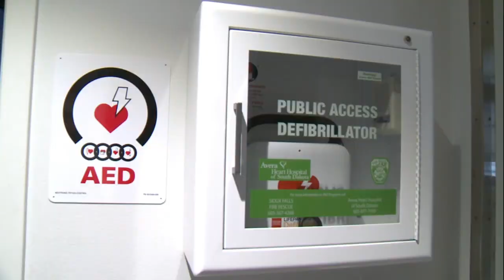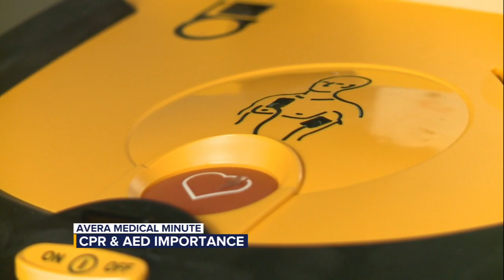Intervention is Vital When It Comes To Cardiac Arrest – Medical Minute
The eyes of the football world were on Damar Hamlin when he collapsed during Monday Night Football, but his heart was in the hands of the training staff that administered CPR. That quick action, along with the lifesaving shock from an AED, are a big reason the player is on the road to recovery. Hear from local experts on how you can learn the basics of CPR and life support so that you can be someone’s hero in their hour of need.